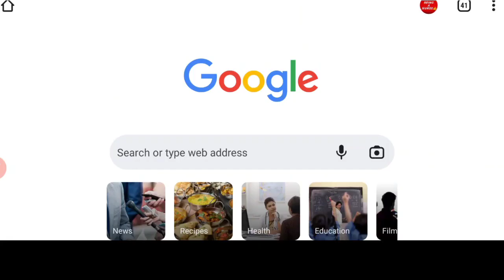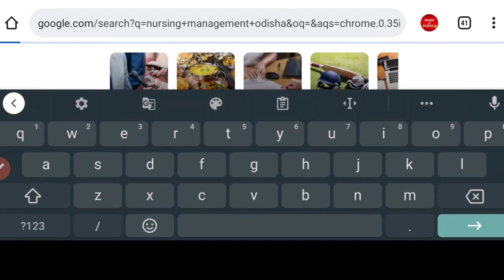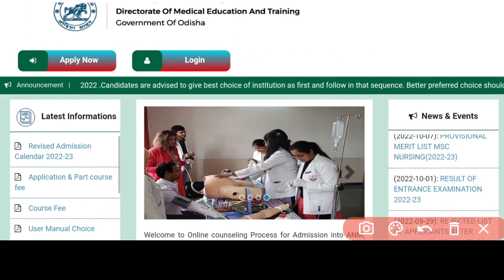ନର୍ସି°WEBSITE💻ERROR🚫SOLVED ହେଇଗଲା✅ CHOICE LOCK କରିନିଅନ୍ତୁ❓ଜଲ୍ଦି ଦେଖିନିଅନ୍ତୁ▶️FOR ALL NURSING COURSE❗